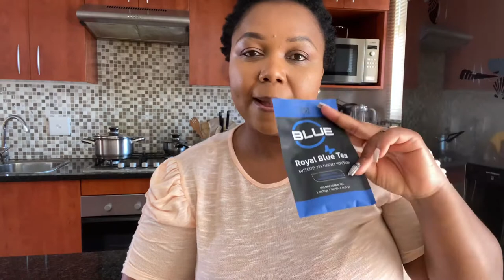ROYAL BLUE TEA| BEPIC| HOW TO BREW| BUTTERFLY PEA TEA | DETOX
Hi everyone, here’s is how I make my royal blue tea so I can drink it warm.